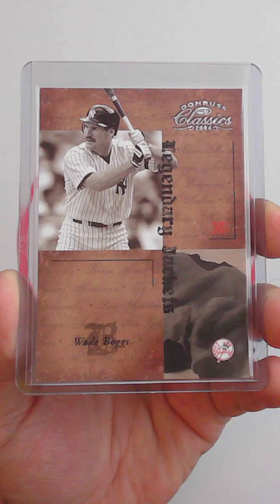Wade Boggs Card of the Day - 2004 Donruss Classics Legendary Jackets